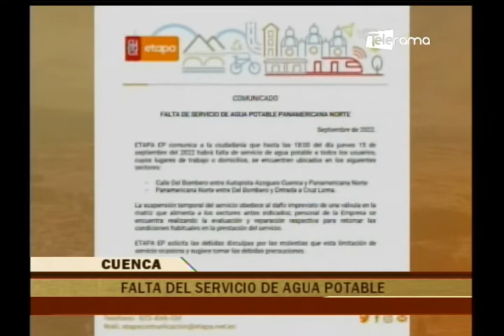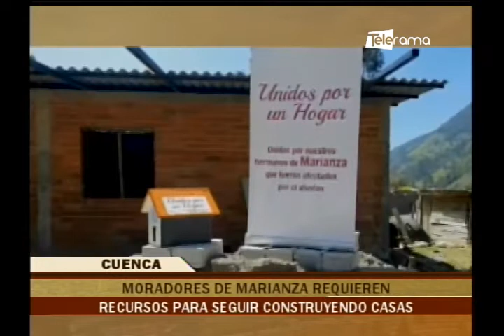Cuenca al Día 15-09-2022